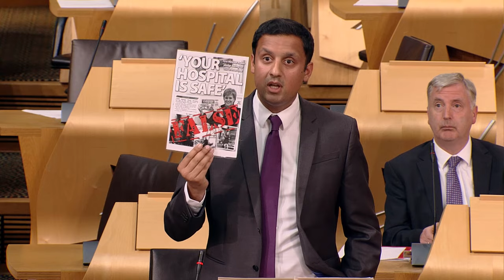Members' Business: Save our Services - 13 September 2016